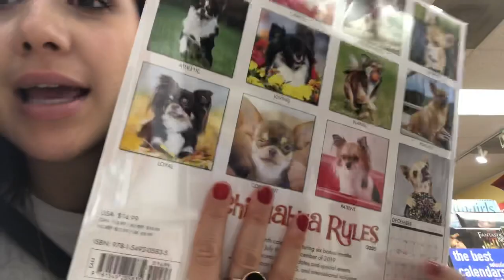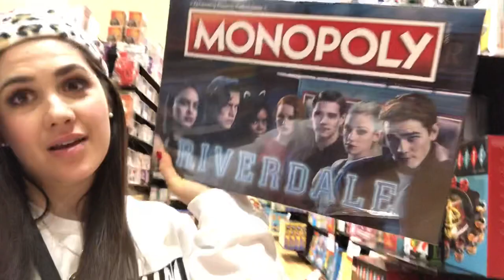White Elephant Party & Outlet Mall Adventure | VLOGMAS DAY 5